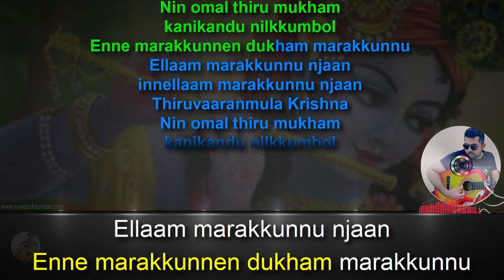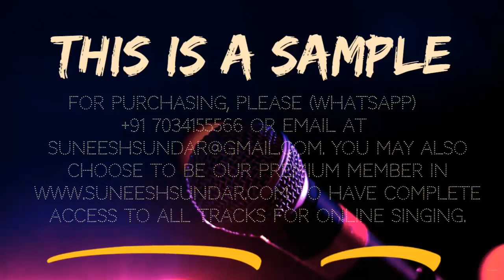Thiruvaranmula krishna karaoke with synced lyrics add